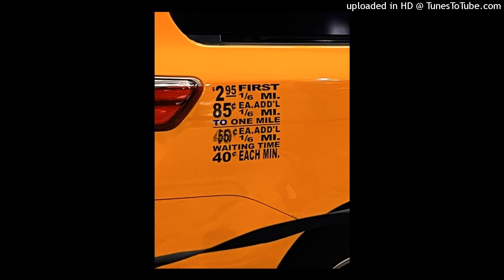open - lurstie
If used, please put [prod. lurstie] in the title or description.